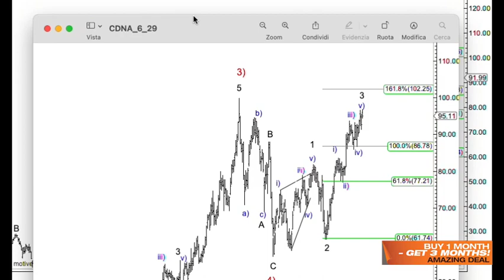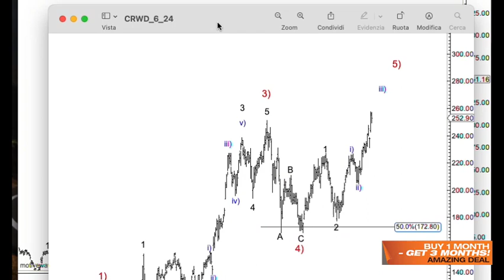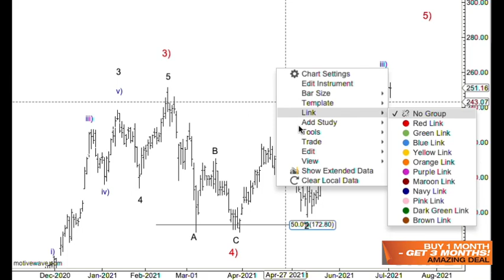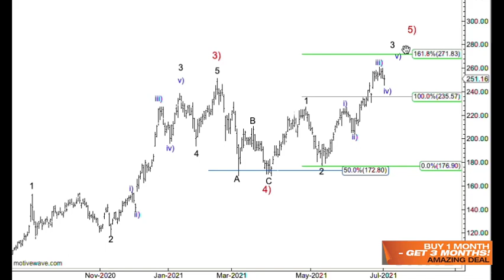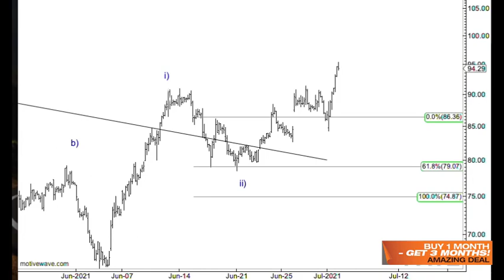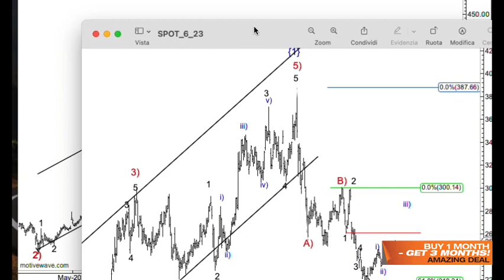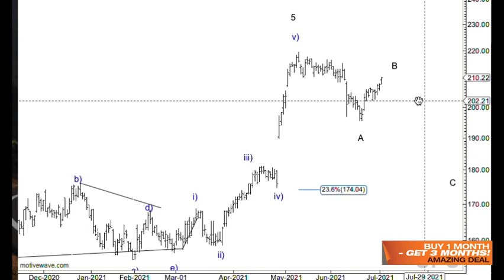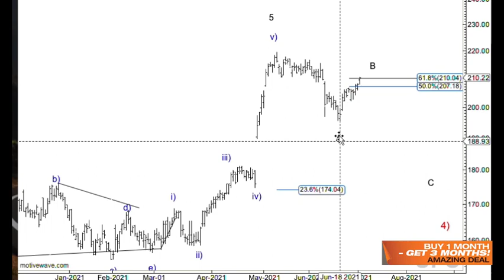US Stocks CDNA, CRWD, FATE, HDB, SPOT & UPS Technical Analysis Elliott Wave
CareDx, CrowdStrike, Fate Therapeutics, HDFC Bank, Spotify, United Parcel - Elliott Wave Technical Analysis: Elliottician is Alessio Barretta

30  innovative disruptive stocks charts a day are uploaded to tradinglounge.com each week, plus you have access to crypto, indices, commodities and forex
SPECIAL DEAL: 3 MONTHS FOR THE PRICE OF 1 (We have this offer, as we feel a person needs a good amount of time to assess our work) Get Offer

CDNA CRWD FATE HDB SPOT

CareDx Inc.,
CDNA: Daily Chart, June 29 2021
We were expecting an incoming wave 4.

CrowdStrike Inc.,
CRWD: Daily Chart, June 24 2021
we were expecting further upside to continue wave iii)

Fate Therapeutics Inc
FATE: Daily Chart, June 29 2021
We were expecting a resumption of the trend to start wave iii)

HDFC Bank Limited Inc,
HDB: Daily Chart, June 29 2021
We were expecting further downside to completed the correction after the leading diagonal.

SPOT: Daily Chart, June 23 2021
We were expecting an acceleration to the upside into a wave iii)

United Parcel Service Inc.,
UPS: Daily Chart, June 23 2021
We were expecting further upside to finish wave B.